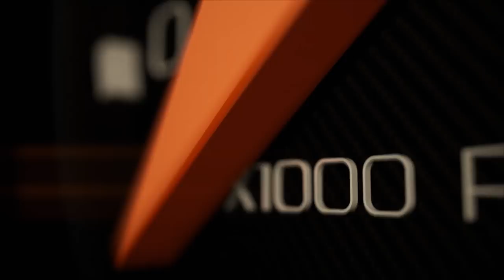ความพร้อมล่าสุดของตัวเต็งในศึกชิงเงินแสนรุ่น Raiden Hero Drag King of Turbo 3,000 Pro Modify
อีกหนึ่งรุ่นการแข่งขันที่มีความน่าสนใจไม่น้อยไปกว่ารุ่นอื่นในการแข่งขันงาน Lenso Raiden Diesel War 2018 ที่จะมีขึ้นในวันที่ 19-20 พฤษภาคม 2561 ณ สนาม Bangkok Drag Avenue คลอง 5 ที่จะถึงนี้ ก็คือการแข่งขันในรุ่นของ Raiden Hero Drag King of Turbo 3,000 Pro
Modify ที่ชิงเงินรางวัลรวมในรุ่นนี้กว่า 100,000 บาทเลยทีเดียว

ดูรายละเอียดเพิ่มเติมได้ที่